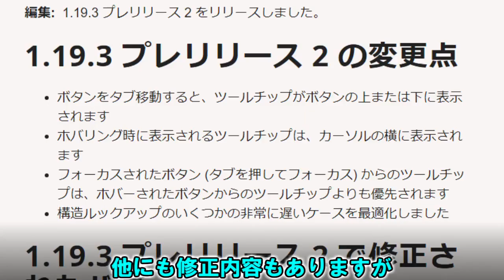【マイクラ情報】Ver1.19.3 ラクダに乗るとウィザースケルトンの攻撃が当たらない!? Java版マインクラフト・プレリリース2 今後のアップデート情報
Java Edition Minecraft Ver1.19.3 の今後のアップデート情報について紹介します。
PRERELEASE2が登場し、ラクダに乗っているとウィザスケの攻撃が当たらなくなりました。

・今回のアップデート内容のホームページ

～Java版マイクラ Ver1.20 スナップショット ワイルドアップデート情報の再生リストはコチラ～